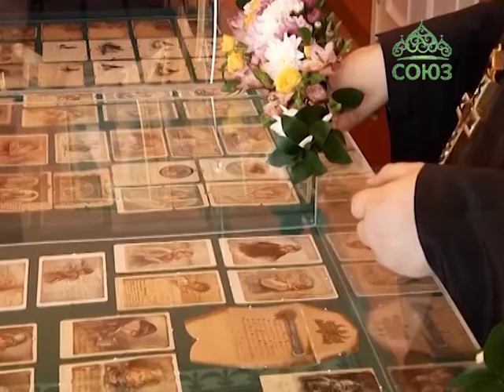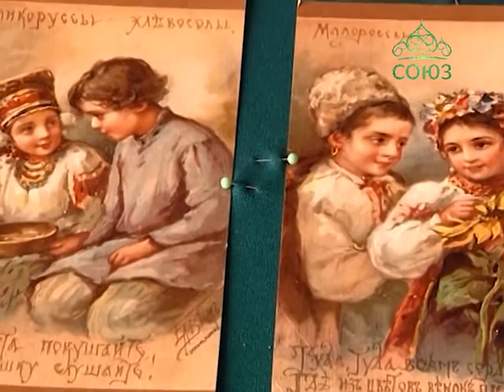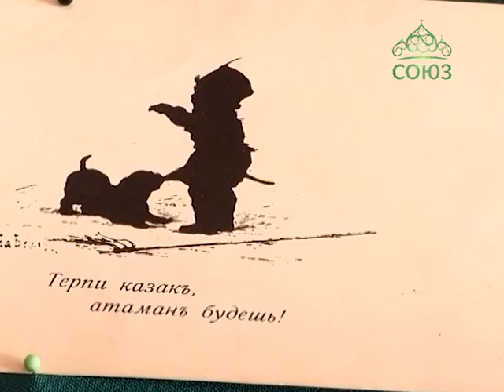Открылась выставка-презентация старинных открыток и других художницы Елизаветы Меркурьевны Бём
Впервые в Зауралье открылась уникальная выставка-презентация старинных открыток и других работ первой в России профессиональной женщины-художницы - Елизаветы Меркурьевны Бём. Взору гостей представили более двухсот подлинных экспонатов, однако, это всего лишь часть собрания работ известной художницы. Более подробно о событии - в сюжете наших зауральских коллег.